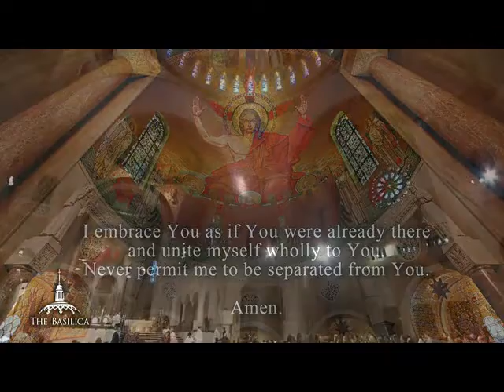COMMUNION HYMN CHOIR OF THE BASILLICA SUN 20 11 2022